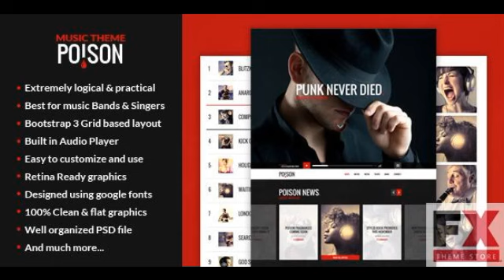Preview POISON - One Page Template PSDTemplates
Key Features Overview

Extremely logical _#38; practical
Best for music Bands _#38; Singers
Bootstrap 3 Grid based layout
Built in Audio Player
Easy...

         : Photoshop PSD

      , High Resolution
         : No

      , Layered
         : Yes

         : CS5